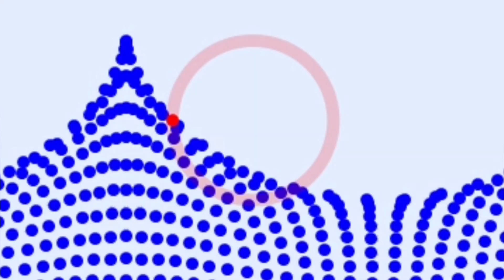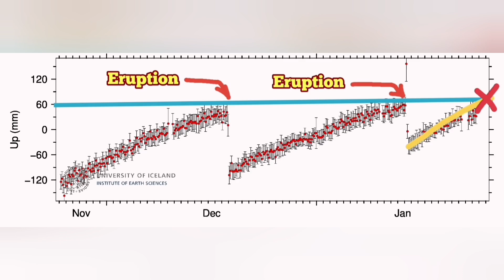Land In Svartsengi Rising Faster Than Before, Iceland Hagafell Grindavik Fissure Volcano Eruption